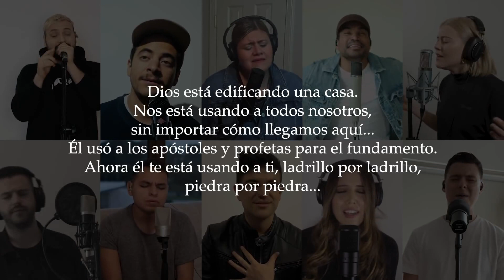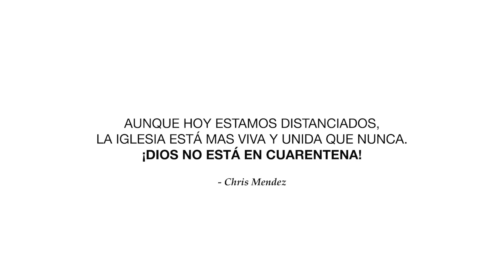La Bendición Latinoamérica The Blessing En Españolipad